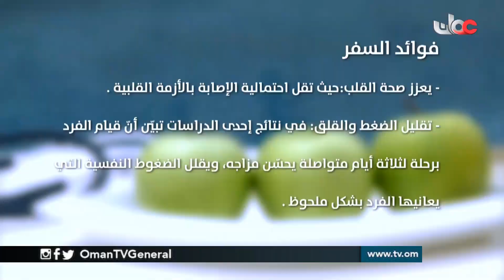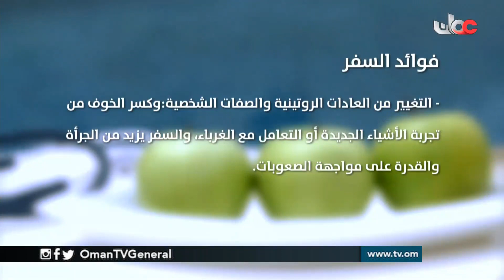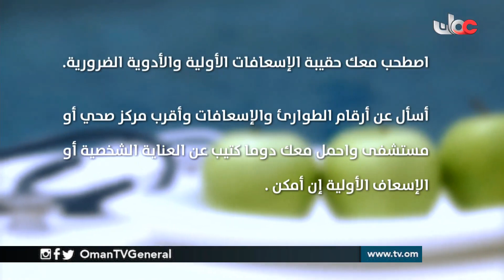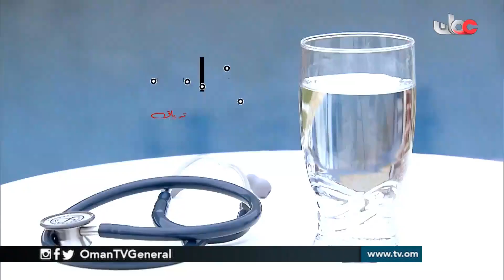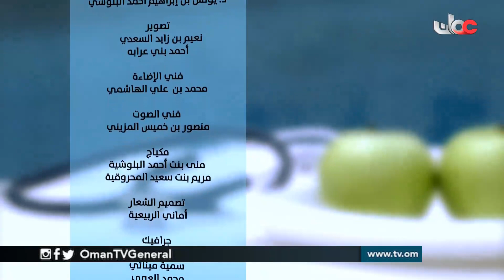ترياق | الجمعة 4 رمضان 1440 هـ